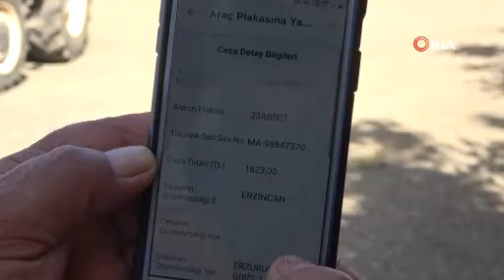Traktör Elazığ'da, cezalar farklı 2 ilde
Elazığ'da merkeze bağlı Muratçık köyünde yaşayan İsmail Özel, köyden dışarı çıkmamasına rağmen, şahsına ait traktöre Erzincan'da 1 ve İstanbul Avrasya Tünelinden ise 5 ceza kesildi. Durumu fark eden Özel, soluğu adliyede aldı.